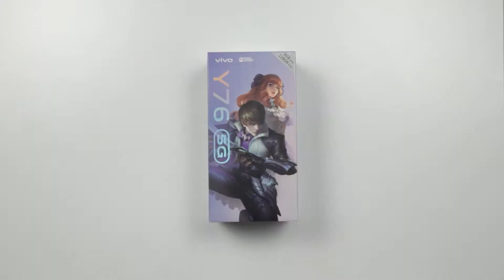[Quick Unboxing] vivo Y76 5G (Malaysia)